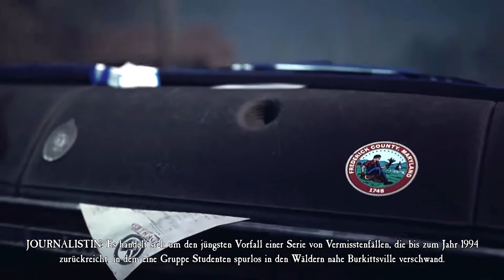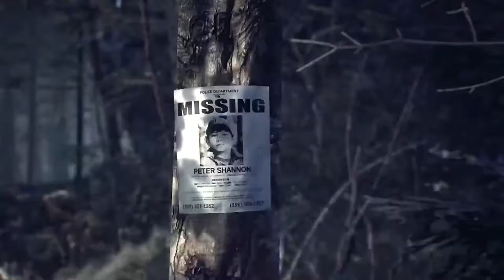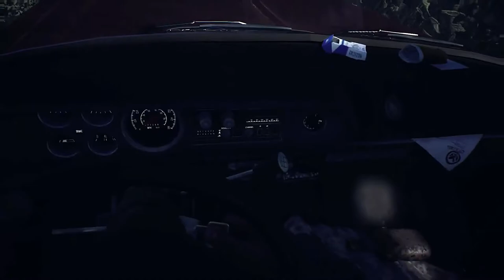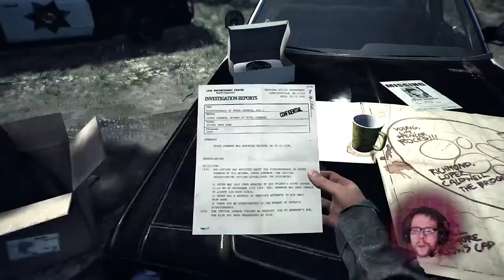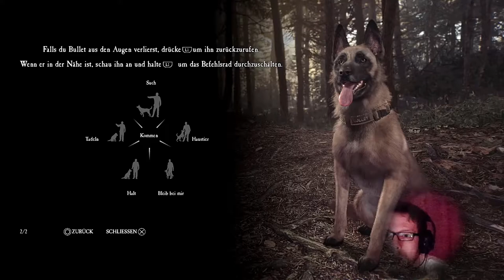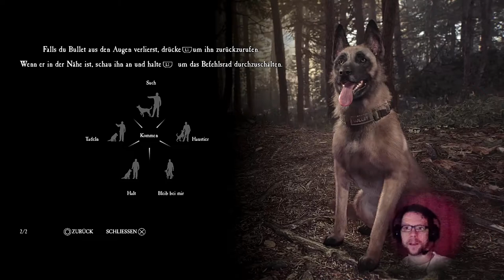[01] BLAIR WITCH | Bin nur kurz mit dem Hund draußen | HORROR Lets Play | PS4 PRO [deutsch|german]